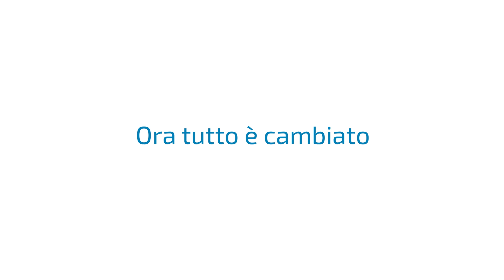Smettere di balbettare: il prima e il dopo di Martina | Centro medico Vivavoce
Martina non riusciva a rispondere al telefono. Nel 2015, decide di intraprendere il percorso di riabilitazione della balbuzie in Vivavoce...

Scopri come incontrare Martina e chi come lei ha superato la balbuzie